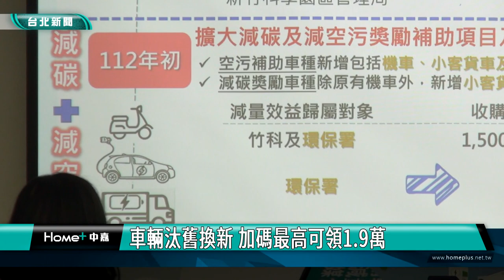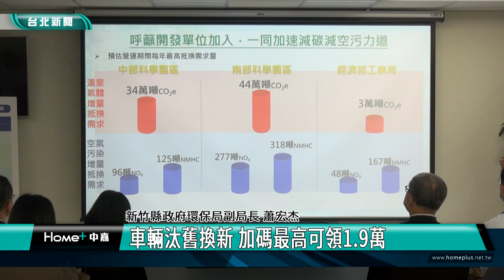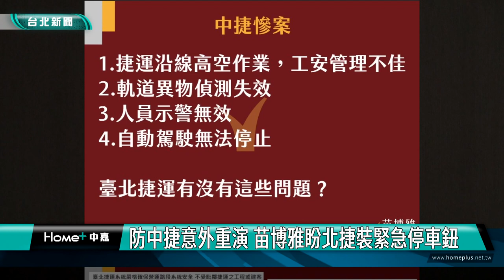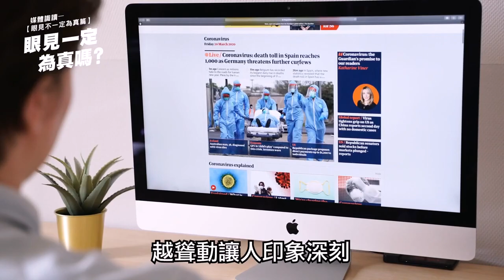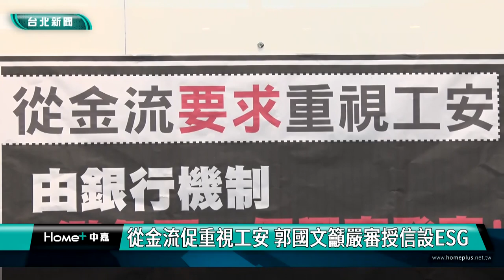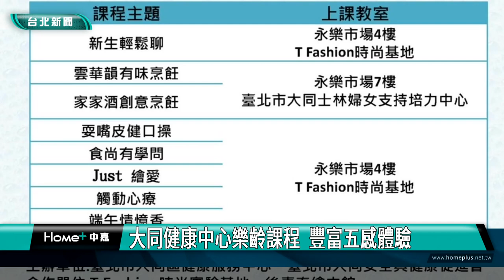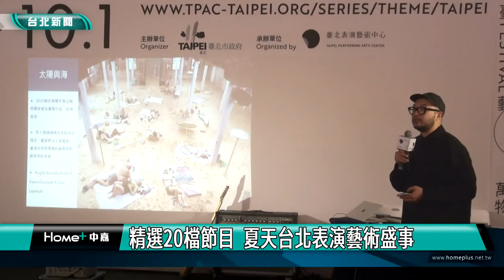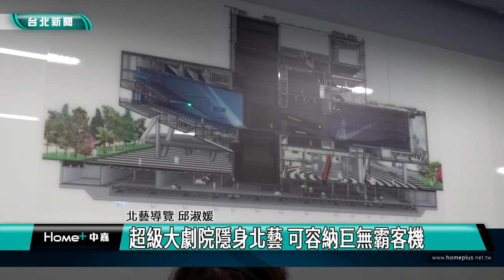中嘉台北新聞-20230602